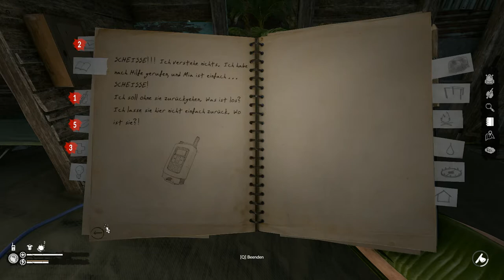Der rettende Funkspruch? ♡ #29 🌴 Let's Play Green Hell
Wir können das Funkgerät reparieren und es scheint fast wie ein Wunder, aber wir erreichen tatsächlich jemanden der zu wissen scheint wo wir gerade sind und ein Flugzeug schicken will! Aber kann es wirklich so einfach sein? Denn die kurze Unterhaltung wirft Fragen auf und Mias Reaktion ist... alles andere als beruhigend.